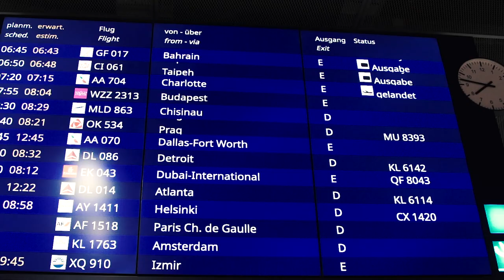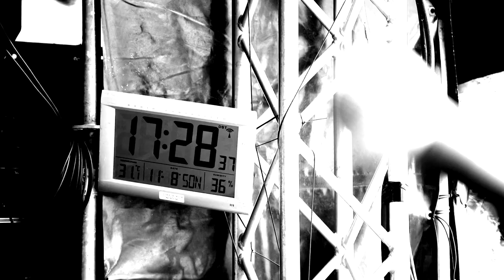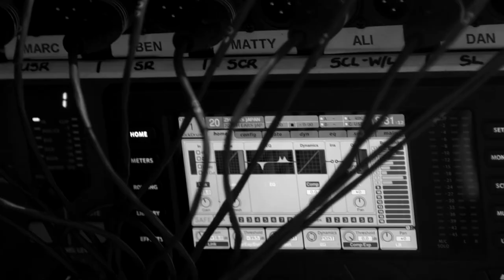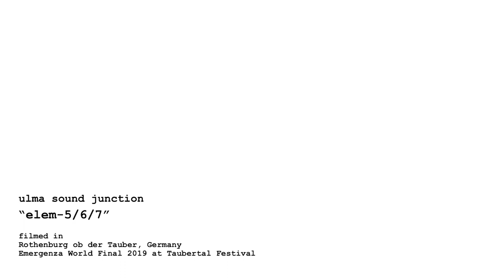ulma sound junction - elem-5/6/7 (Official Music Video)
emergenza World Final 2019 at Taubertal Festival
filmed in Rothenburg ob der Tauber  Germany

camera : Hirotaka Yamamori
Edit : Yuki Kurata (Bimbeers)

“elem - 5/6/7”
Only just waded and drowned.
You were lost and crying in the lake.
Lined emotions have begun to awake.
The flash and fader, maybe you're lost in blurred phrases.

Dust of little lies.
Forward our stare.
Tell me, over the sky.
Shall we do wise?

Falling to your inside,
That's born there one byte beat.
As a squall into the new fate.
Just like tide, that's who you are.

Calling to your inside,
The solemn stream of tears.
That's what you saw. will you never close your mind.  Ask for…

Only just waded and burned
You were lost and crying in the flame.

Destiny and the glories, like glass stairs so go slowly down,

Forward our stare.
"Lie"

Flowing to your inside,
That's what you saw. It never closes your mind.

"Lie"

Just one mind to your scar
for you to tell a lie for goodness.

I'm sure where I end up is beautiful.
Its story will be filled with kindness.

I'm sure where I end up is greatful.

Forward our glare.

I feel you in blissful dawn.

Just be going into your inside.
And you crushing doubts like a fear.
Kill the pain for promises, life goes on.
You will never smile like before.

That is born there a thousand light breaths.
As a squall into the new fragment.

The solemn stream of clear.
That's what you saw. will you never close your mind.
That's you'll know.

Don't stop walking for your life.

■follow! ulma sound junction

■ulma sound junction is “Cinematic Core”
ulma sound junction is a Japanese progressive rock band from Ishigaki island (Okinawa), Japan.
The unpredictable development and memorable melodies of this band’s "cinematic core" will instantly draw you into an overwhelming world.
The power of the vocal, skilled technique of the drums, and cool twin guitar arrangements are world-class level.